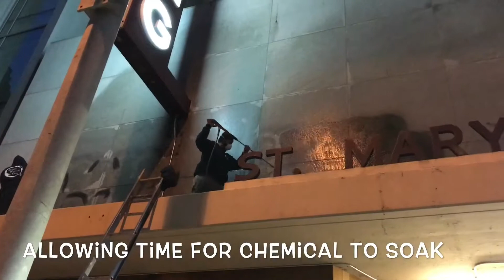Graffiti Removal Guys San Francisco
Removal off stone surface